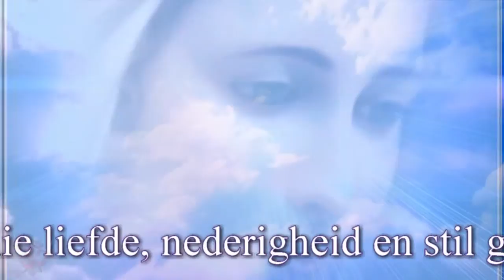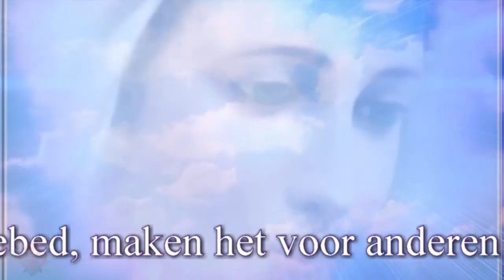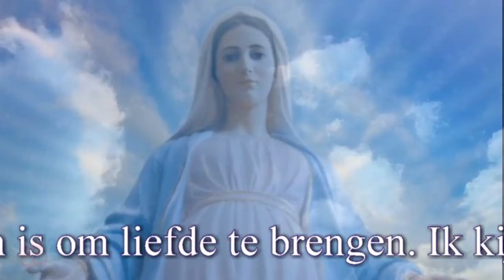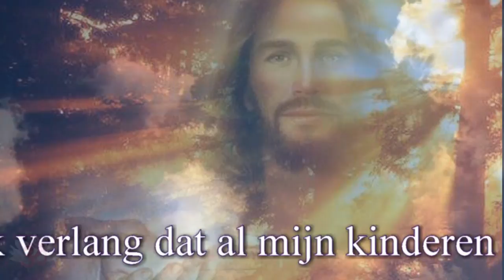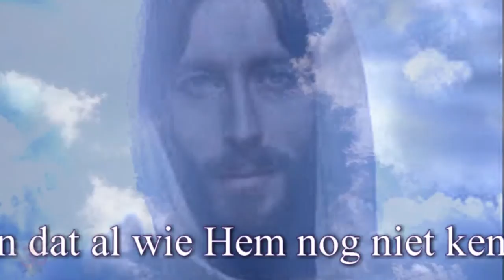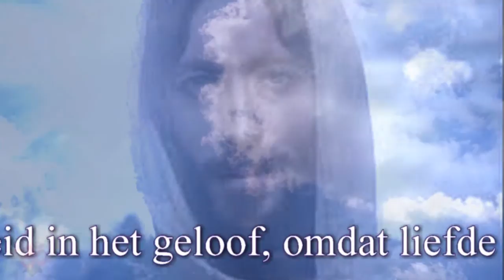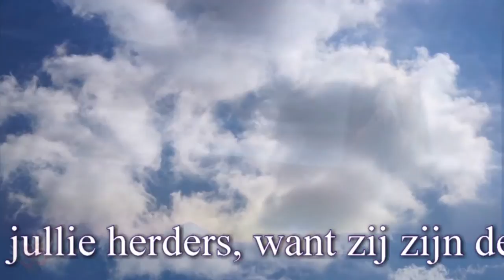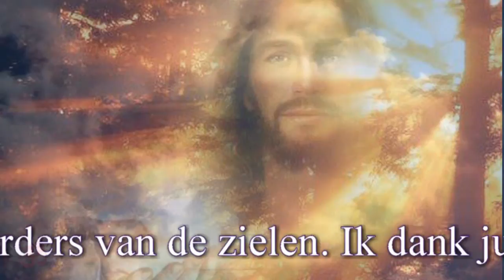Maagd Maria van Medjugorje ❤ Boodschap, 2 maart 2015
“Lieve kinderen, Jullie zijn mijn kracht. Jullie, mijn apostelen, met jullie liefde, nederigheid en stil gebed, maken het voor anderen mogelijk om mijn Zoon te leren kennen. Jullie leven in mij. Jullie dragen mij in je hart. Jullie weten dat er een moeder is die van je houdt en die gekomen is om liefde te brengen. Ik kijk naar jullie in de Hemelse Vader - jullie gedachten, jullie pijn, jullie lijden -- en schenk die aan mijn Zoon. Wees niet bang en verlies de moed niet, want mijn Zoon luistert naar zijn moeder. Hij heeft lief sinds zijn geboorte, en ik verlang dat al mijn kinderen die liefde leren kennen. Ik verlang dat al wie Hem verliet door pijn of onbegrip naar Hem zou terugkeren, en dat al wie Hem nog niet kent Hem zou leren kennen. Daarom zijn jullie hier, mijn apostelen, en als een moeder ben ik bij jullie. Bid voor standvastigheid in het geloof, omdat liefde en mededogen voortvloeien uit een stevig geloof. Met liefde en mededogen zullen jullie al diegenen helpen die niet beseffen dat zij de duisternis kiezen in plaats van het licht. Bid voor jullie herders, want zij zijn de kracht van de Kerk die mijn Zoon jullie heeft nagelaten. Doorheen mijn Zoon zijn zij de herders van de zielen. Ik dank jullie. ”